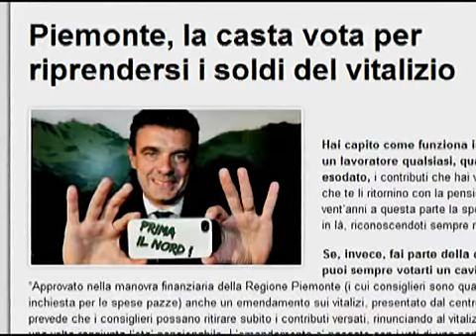Bugie della politica e vergogne della casta.Roberto Cota e i vitalizi subito a consiglieri Piemonte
In Trend tv magazine. Le vergogne della casta. I partiti italiani ne hanno fatta un'altra delle loro bocciando, probabilmente in modo definitivo, la proposta dell'on. Giorgia Meloni di ridurre le pensioni d'oro degli onorevoli ad un tetto non superiore a 10 volte ilminimo, intorno a € 5mila netti al mese. Una riduzione accettabile, ma la casta ha fatto quadrato ed in commissione è stata bocciata proprio da quelli che hanno bloccato le pensioni da € 1.400. E tra questi, quel PD che per dichiararsi rinnovato, ha rottamato tanti privilegi, ma si è dimenticato quello più importante